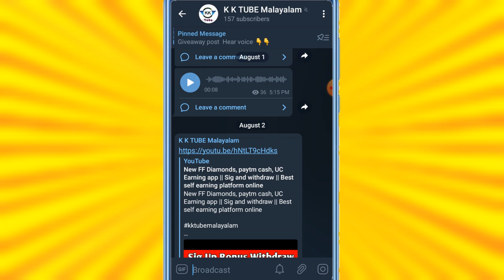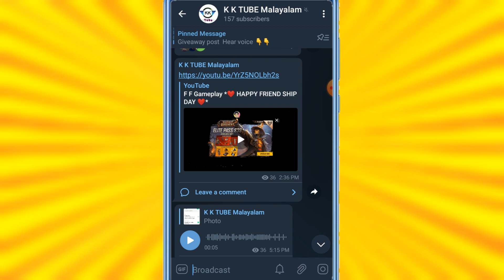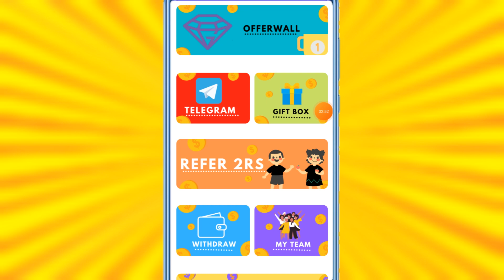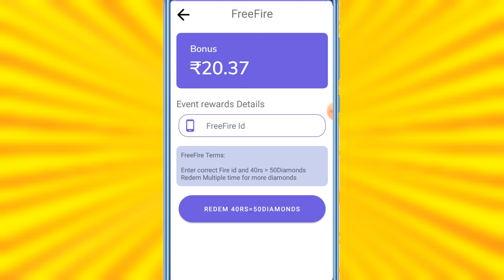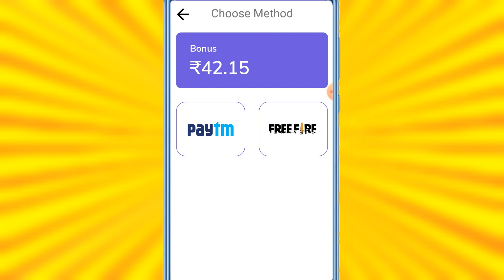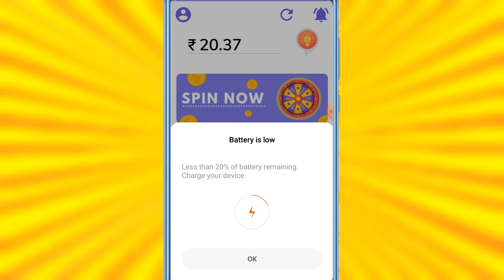Spin and Get Free Fire Dimonds || Best Self + Refer Earning app || How to earn money online.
661

 Join telegram  for more loot  offers 🤑🤑🤑

1, bestmoneymakingapps.

2,  best money earning apps.

3,  malayalam.

4, best money earning apps for
   Android.

5, best money earning apps in
       malayalam.

6, best money Earning app 2020.

7, earn money online, kerala.

8,  work from home.

9, online earning, money making apps.

10,  money making sites.

11, apps.

12,  passive income.

13, online revenue.

14, make money online.

15, make money online 2020.

16,  how to make money online.

17, new money earning app.

18,   money making apps malayalam.

19,Paytm cash.

20,paytm earning apps.

21, paytm cash earning app

22, paytm cash earning website

23, malayalam money making video

24, Best money making

25, Newlootoffer

26, Freepaytmcash

27, freecash

29,Earnmoneyonline

30, BestSelfearningapp